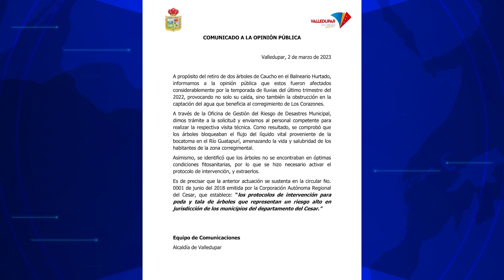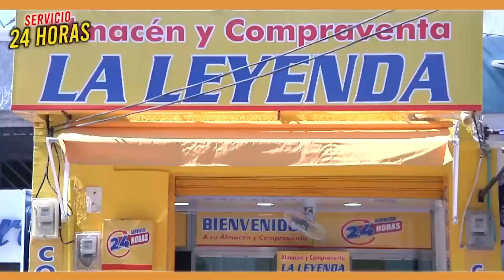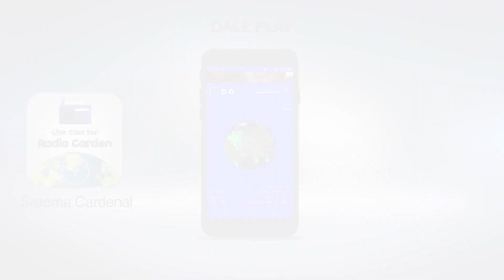RTA NOTICIAS 2 DE MARZO DE 2023